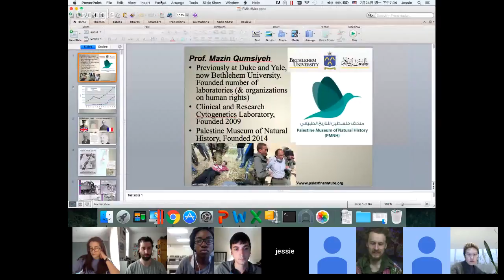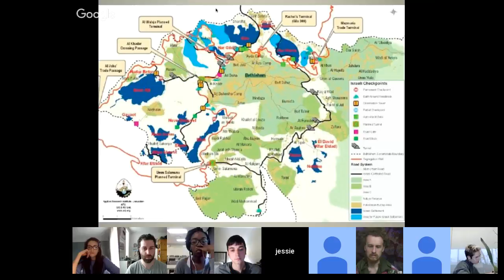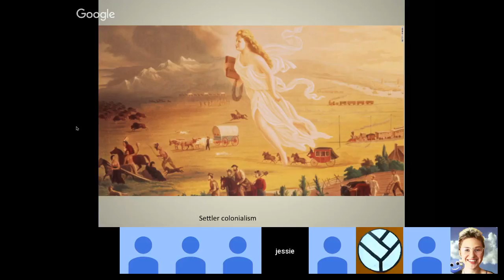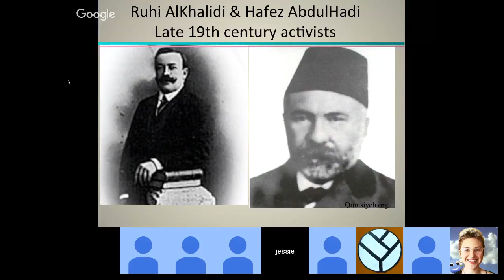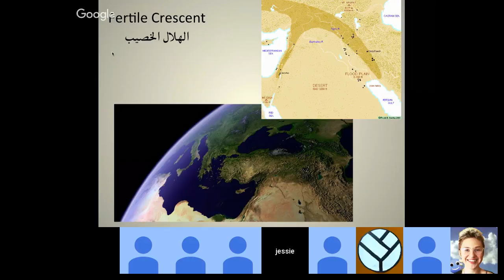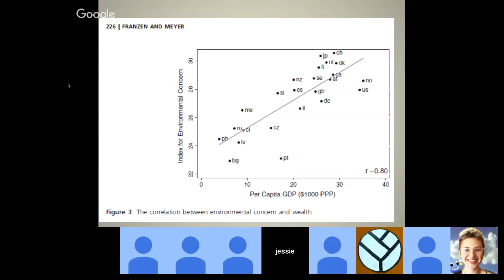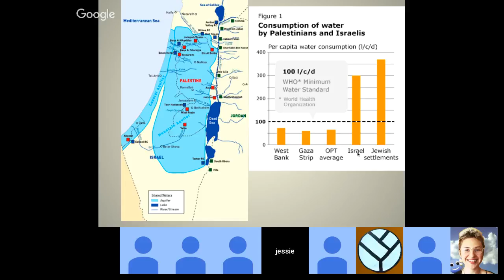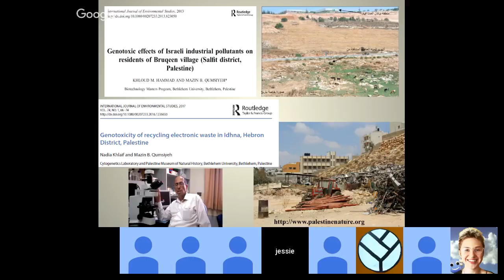The Palestine Museum of Natural History: A lecture with Dr. Mazin Qumsiyeh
Dr. Mazin Qumsiyeh presents on the Palestine Museum of Natural History, its research, and its social mission.